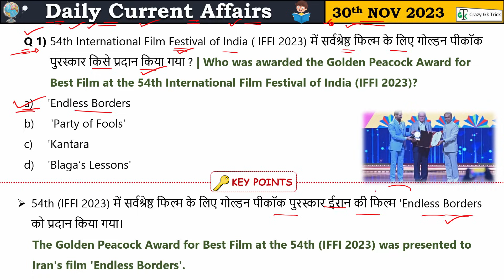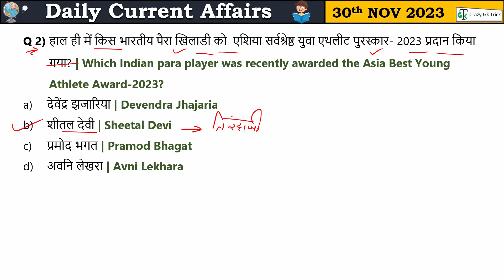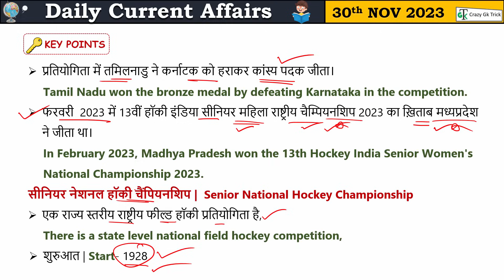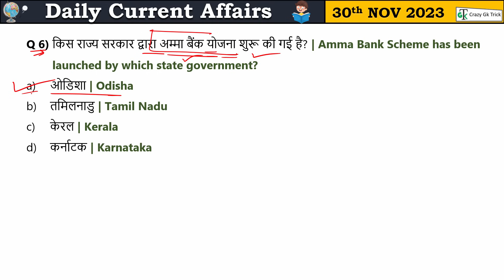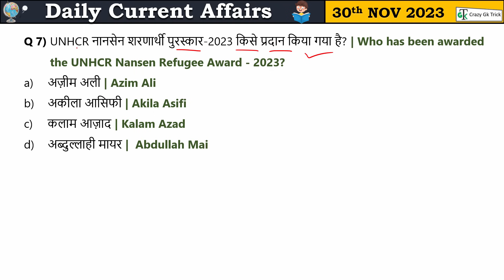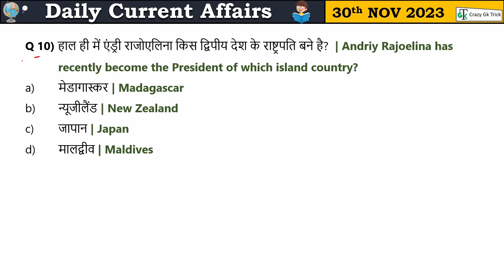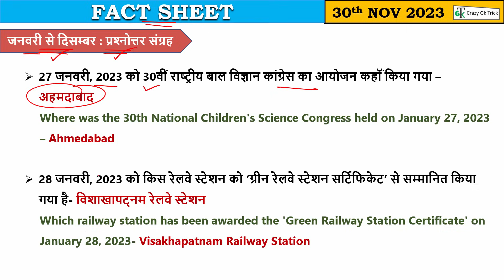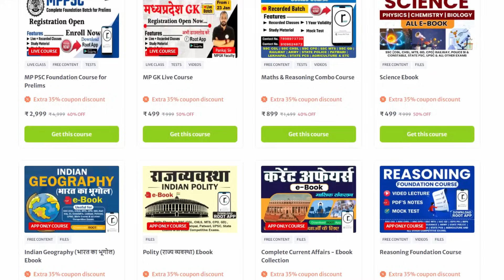30 November 2023 Current Affairs | Daily Current Affairs | Static GK | Current News | Crazy GkTrick